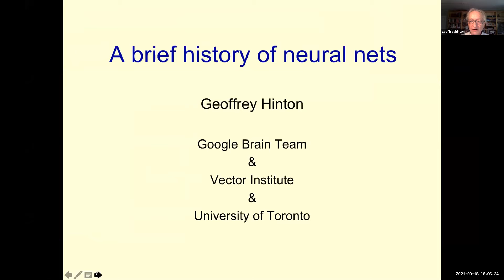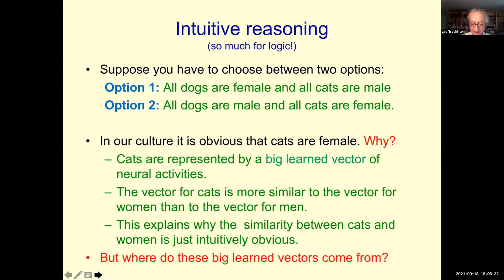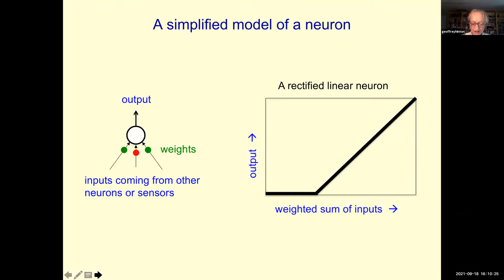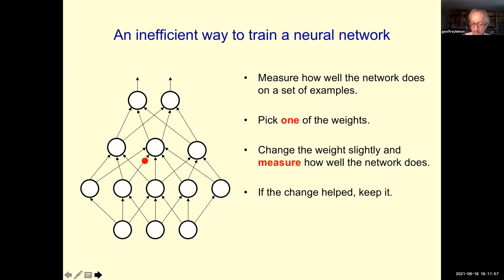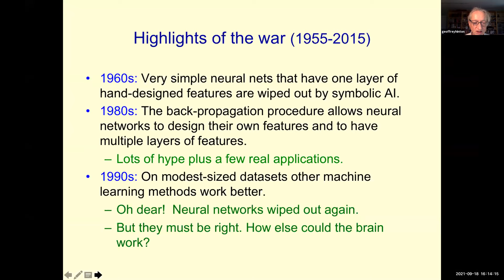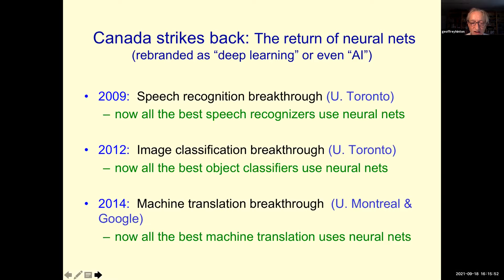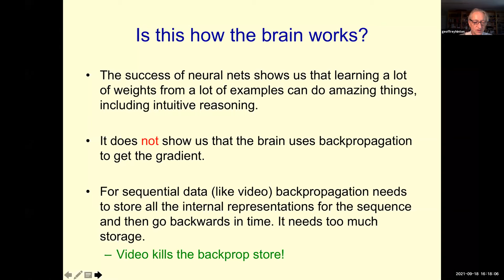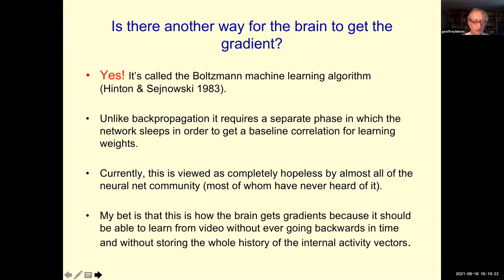SLXCA 2021 featuring Dr. Geoffrey Hinton & Jennifer Smith